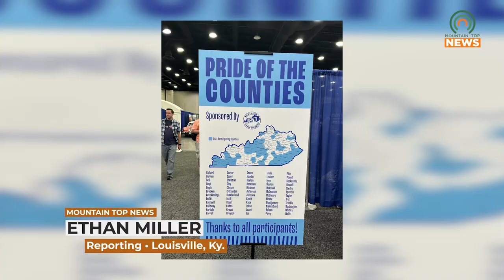Showing the Beauty of Eastern Kentucky Culture at the Kentucky State Fair